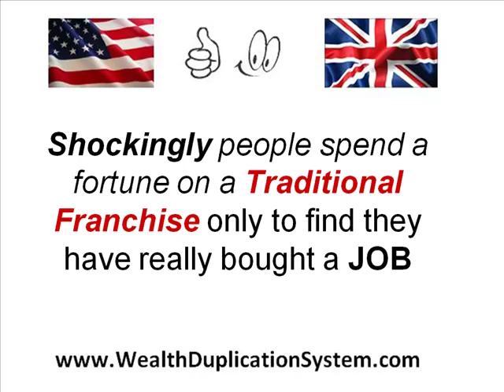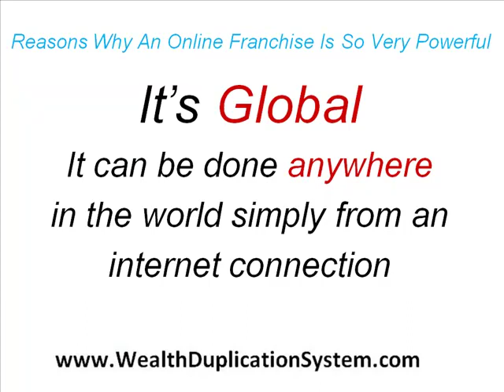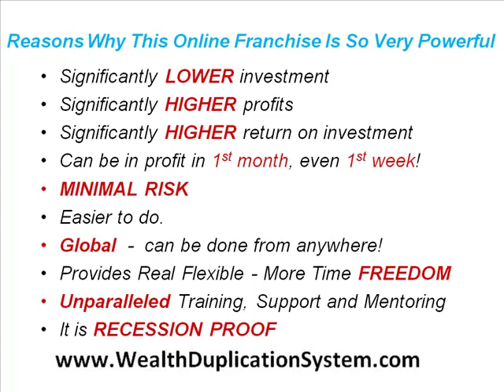Franchise KFC - Franchise Reviews - Mcdonalds_Franchising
Best Franchise Available Bar None!
Highly Profitable, Minimal Investment, FULL Support and Mentoring, Total Flexibility